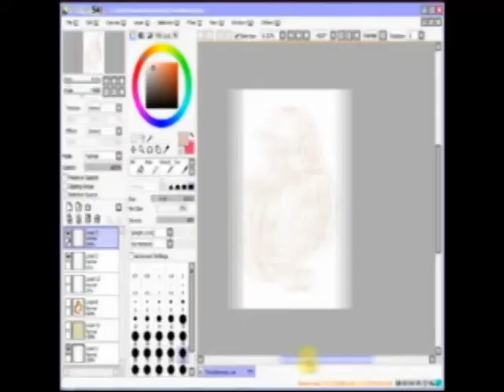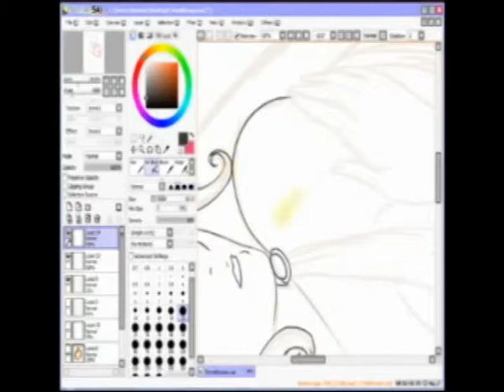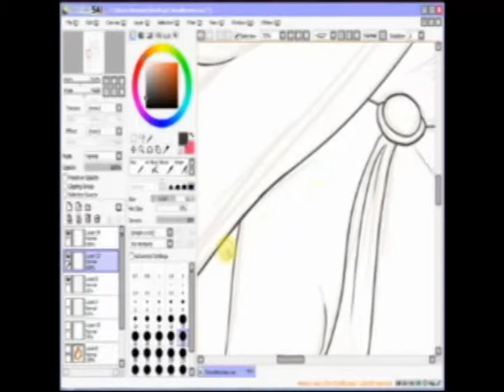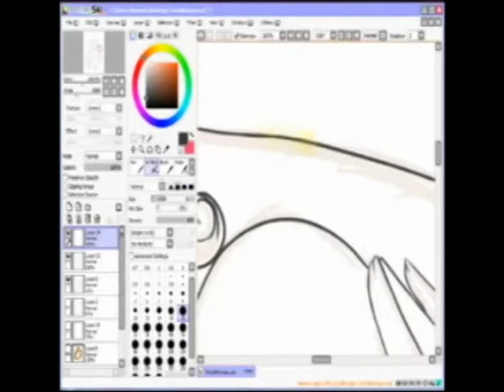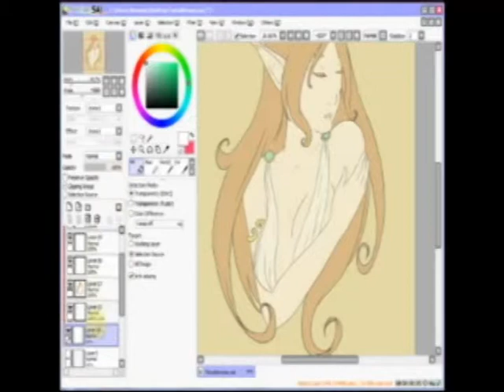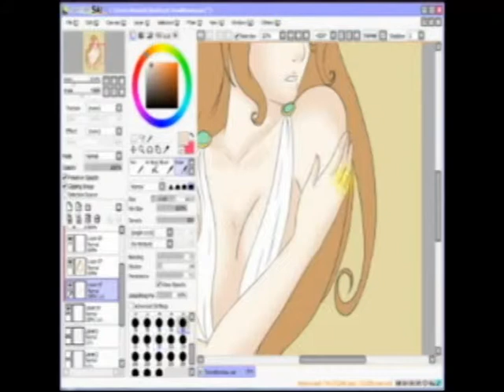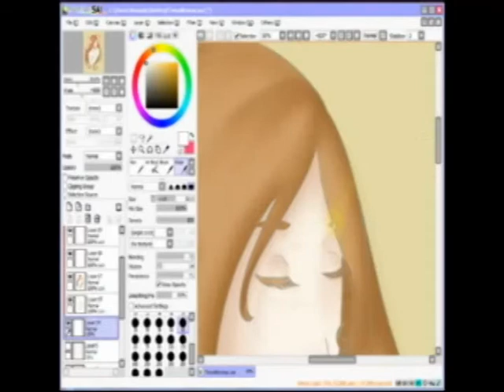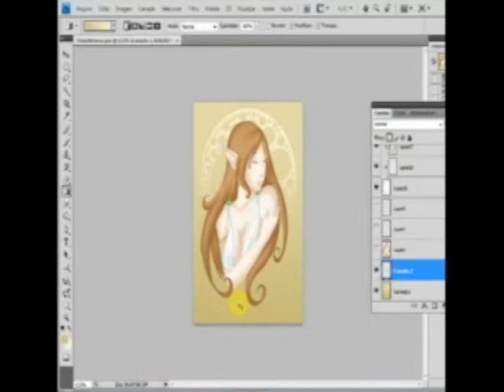Teiwa - Art Noveau - Making Of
Process video for this picture (please do view it, the picture at the end of the video does it no justice)
Not to be used as a tutorial! I don't explain anything in this video, guys. It's just because watching people draw can be fun, haha.
I unfortunately didn't record the sketching phase, it only occurred to me to do so when I started lining. The title comes from my incredible inability to name things, haha.

Songs in this video are, in order:
Hatsune Miku - Go ahead! Rainy Man!
? - Hare Hare Yukai (Suzumiya Haruhi no Yuuutsu's ending)
Hatsune Miku - Mrs. Pumpkin's Comical Dream
Tenpei Sato - Spirit Wind (Rhapsody: A Musical Adventure OST) (shortened to fit video)
Hatsune Miku and KAITO - Crazy Clown

Also my apologies for the times I just randomly disappear for a bit, it didn't occur to me to edit them out until the video was being uploaded, haha.

This character is named Teiwa, she's a part of a webcomic in the making called Midgard. Both the character, the story and the picture belong to me.
This picture was made using Easy Paint Tool SAI, Photoshop CS4 and a Wacom Bamboo Fun tablet. Video recorded using Livestream Procaster (it was originally streamed live) and edited with Adobe Premiere CS4.